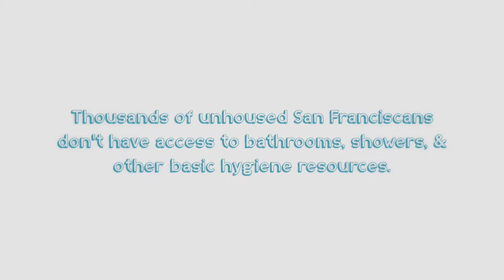St Anthonys short 2